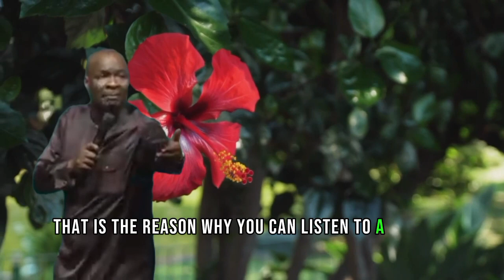HOW TO CARRY GOD'S PRESENCE BY APOSTLE JOSHUA SELMAN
GOD BLESS YOU BRETHREN, IN THIS MESSAGE GOD'S SERVANT APOSTLE JOSHUA SELMAN TEACHES ON THE SUBJECT OF CARRYING GOD'S ATMOSPHERE.
YOU WILL LEARN HOW TO CARRY GOD'S PRESENCE
HOW TO CARRY GOD'S POWER
THE ATMOSPHERE THAT YOU CARRY AROUND YOU
UNDERSTANDING THE MYSTERIES OF ATMOSPHERE
UNDERSTANDING THE MYSTERIES OF SPIRITUAL PRESENCE
HOW TO MOVE WITH GOD'S PRESENCE